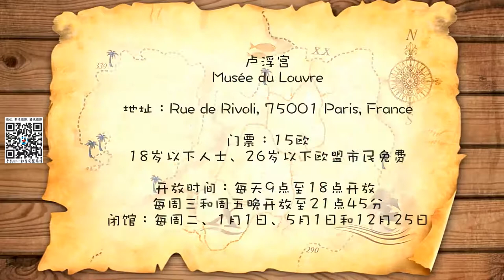【慧琳时间】第58集 拉斐尔《美丽的女园丁》 Raphaël《La Belle Jardinière》